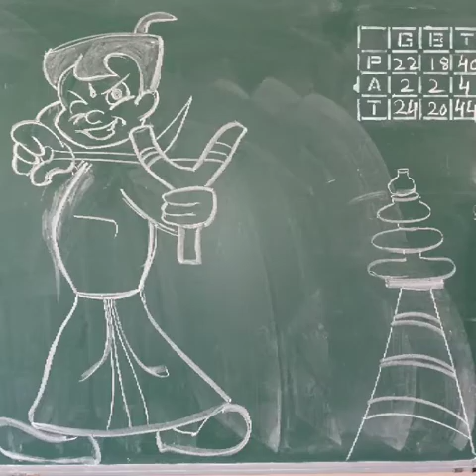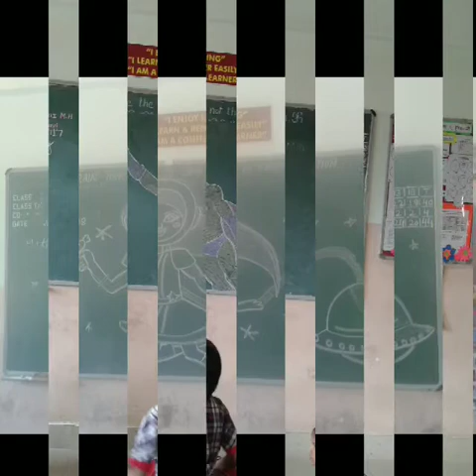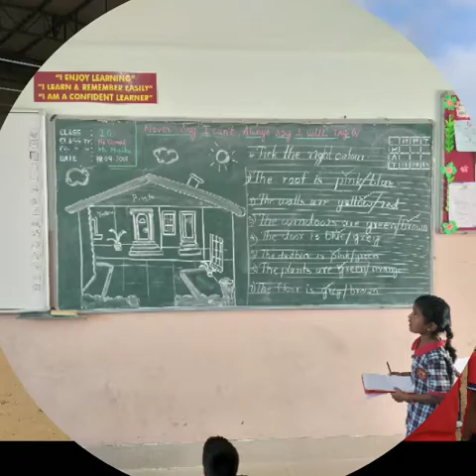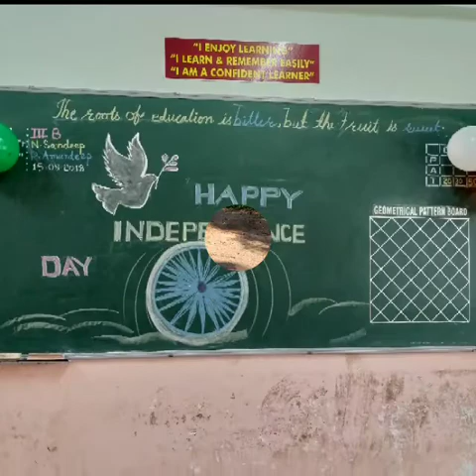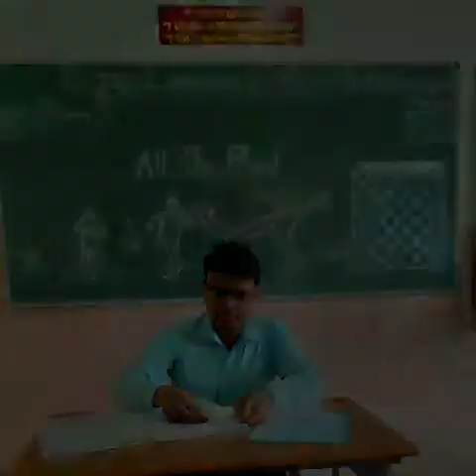Joyful learning Constructivism PlaywayMethod Teaching_with_Fun @Kendriya Vidyalaya No1 Hubli